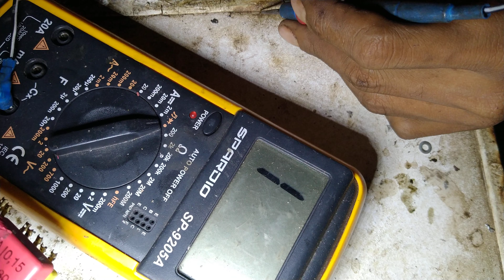Cdi mercedes benz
perbaikan igniter coil